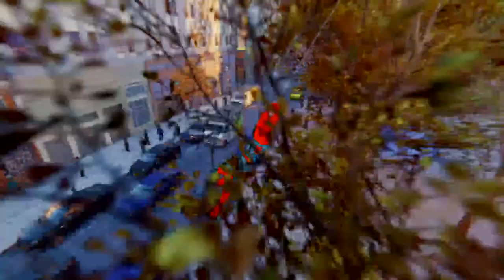Swinging just for fun with ULTRA Realistic Web-Swing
If you're new to this, this style consists of me forcing myself to play by some rules i came up with to mimic the real life physics of a pendulum, making the game look and feel more realistic.
The rules are:
1) No turning in mid-air -- I must let go of the analog stick every time Spidey's feet leave the ground to prevent myself from altering his trajectory.
2) Turn in the direction of the web -- I must slightly turn the camera in the direction where the web is sticking to, to simulate the real physics of a swinging pendulum.

By using the angle of camera, I can aim at where I want the web to stick, and where the swing will go.
The Slow motion (L2), apart from looking cool, is used for positioning the camera at the right angle and direction to trigger specific swing animations, it also gives me more time to look at my surroundings, working kinda like a spider-sense.
With that, the whole city comes alive, as you have to anticipate your swings, you start thinking like Spider-Man.